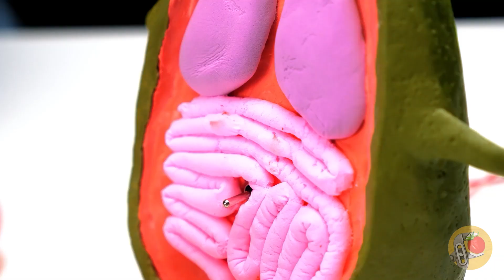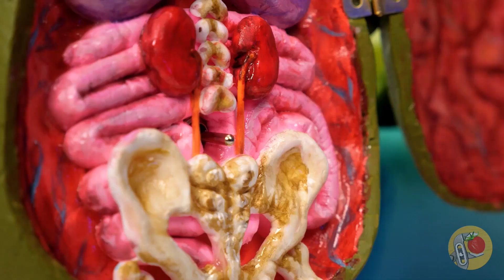Bridge Worm & Sepasang Alpukat || 2 Kerajinan yang Akan Membuatmu Terpesona!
Halo semuanya! Kami tahu kamu menyukai kerajinan menyeramkan yang kami buat! Itu sebabnya video kami hari ini didedikasikan untuk 2 karakter luar biasa yang kamu juga pasti kenal! Sepasang Alpukat dan Bridge Worm! Mereka terlihat sedikit menakutkan tapi keren! Jadi, sudah siap melihat momen-momen terbaik dari pembuatan kerajinan ini?

Bridge Worm dalam kehidupan nyata! Untuk memahatnya, kita membutuhkan banyak lempung polimer. Selain itu, kita juga membutuhkan oven untuk memanggang teman kita yang seram ini! Setelah dipanggang, mulailah mewarnai. Ini adalah bagian yang sangat penting, gaes! Gunakan warna merah, putih, dan lainnya untuk membuat si cacing terlihat realistis. Bridge Worm hidup di bawah tiang-tiang, jadi mari kita ciptakan suasana yang akrab untuknya dan membangun jembatan bata. Cacingnya terlihat sangat keren sehingga mudah menakuti teman-temanmu!

Sepasang alpukat! Kami akan membuat ulang karakter Ava dan Cado menggunakan lempung polimer. Tapi jika kamu mengira kami hanya meniru karakter Sepasang Alpukat, kamu salah! Kami telah menyiapkan beberapa kejutan kecil ... Butuh petunjuk? Pertama, kamu akan mengetahui apa yang ada di dalam Alpukat. Dan kedua, kamu akan bertemu orang lain, yang menyeramkan tapi sekaligus imut. Dan itu belum semuanya! Temukan semua rahasia tiruan Ava dan Cado yang tidak biasa!